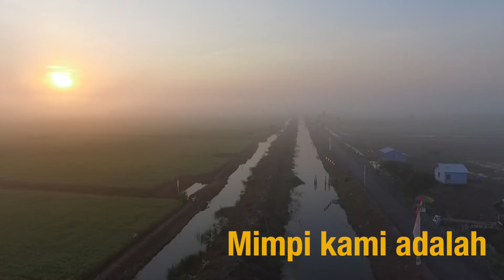2 Menit V2